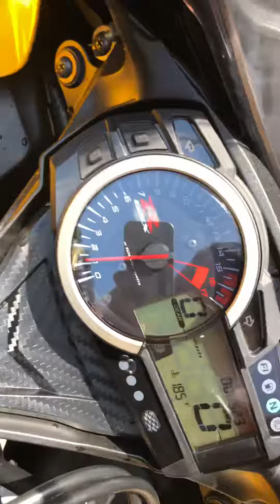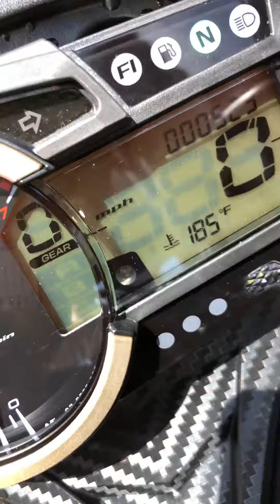17 Suzuki gsxr 600 walk around